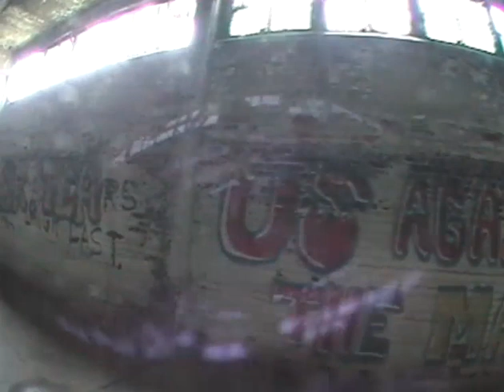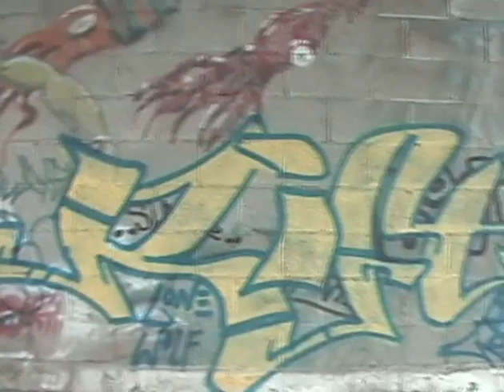Detroit Screw Works 2003 dETROITfUNK.com